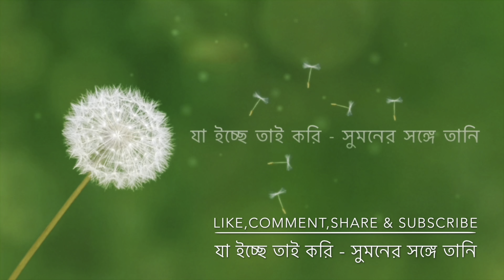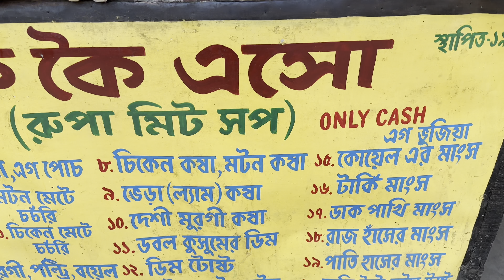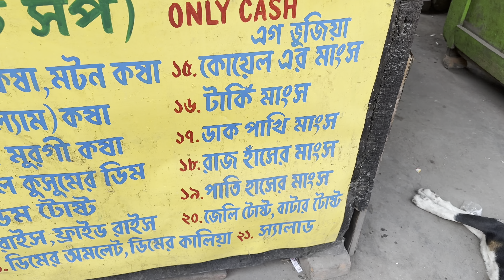কৈ কৈ এসো Viral ববিদার দোকানে রান্না বন্ধ কেন ? Kolkata viral street food vlog ।Jaa Eche Tai Kori।